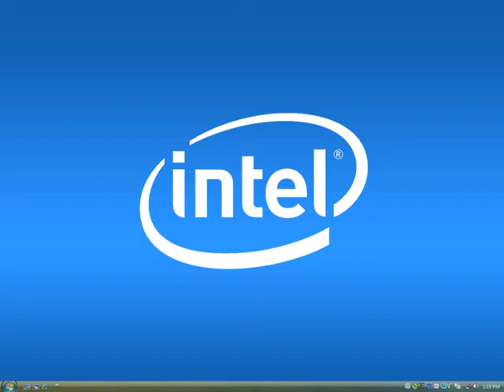Business - Pentium Dual Core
PDC_SxS_Excel_ENG.wmv